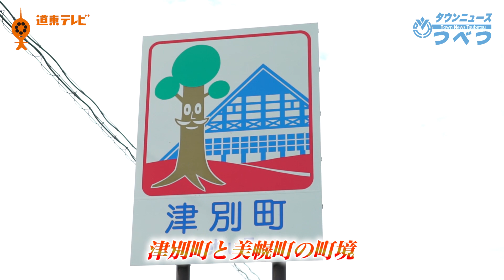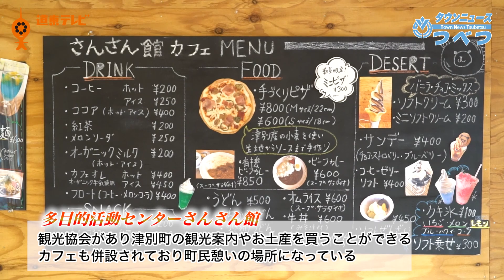タウンニュースつべつ＃17 北海道津別町国道240号沿いドライブ情報！！まちづくり会社（仮称）マネージャー着任！【2018年8月号】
【TNT＃17】夏の北海道はドライブ天国。釧路十勝から網走をつなぐ道東の大動脈、国道240号沿いのドライブ情報をお伝えします。何かと話題の活汲地区から市街地エリア、クマヤキが大ヒット中の相生エリアを一挙にご紹介。佐々木キャスターがあることに初挑戦します！
　さらに8月に着任した「まちづくり会社（仮称）」の統括マネージャー松林尚史さんにインタビュー。その熱い思いとは？ぜひご覧ください。

★タウンニュースつべつとは？？
北海道網走郡津別町役場から発信する町の広報番組。役場職員がキャスターを務め、さらにテーマ音楽も役場職員制作とオール津別でお送りいたします。
津別町の最新情報を映像でお届けする、町民を元気にできる番組を目指します。
制作は津別町役場と地域おこし協力隊のビデオグラファーが共同で行っています。
毎月20日ごろ更新。